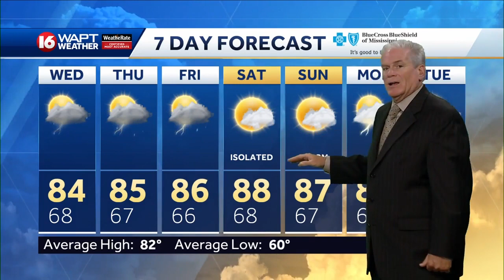Wake Up Weather